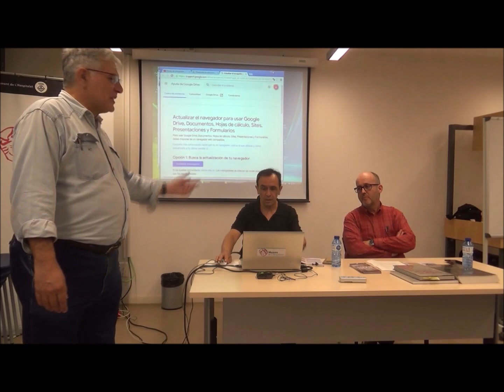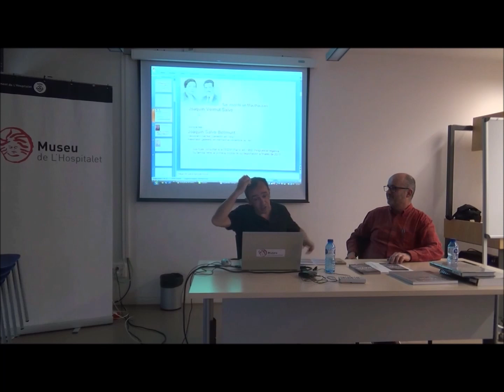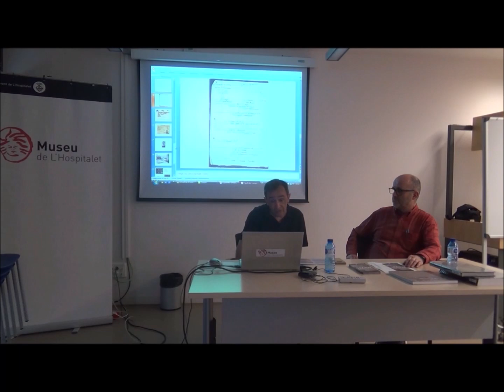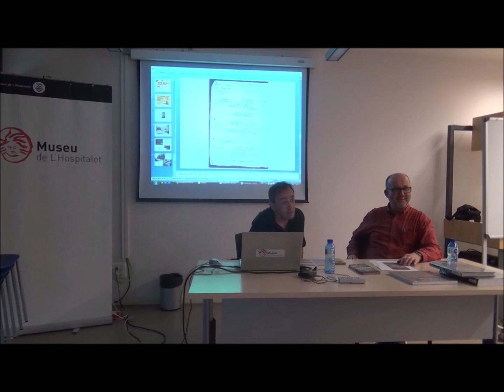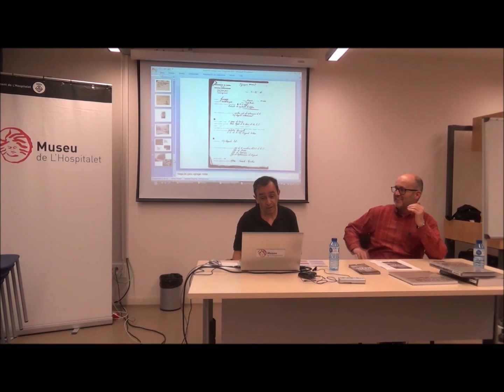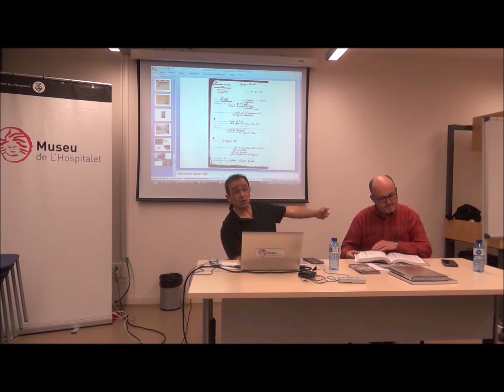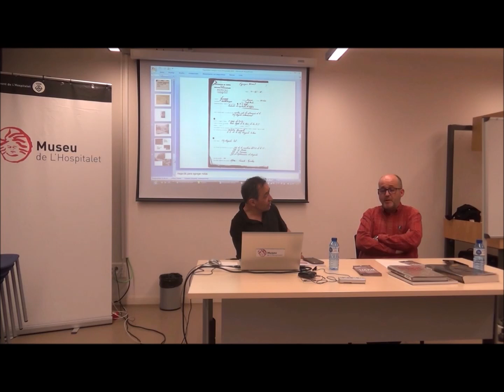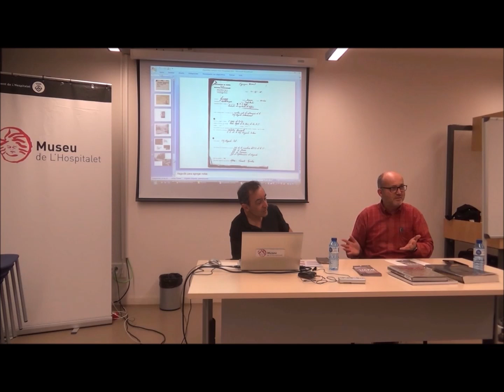Españoles deportados a los campos nazis (1940-1945) / Benito Bermejo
Conferència a càrrec de Benito Bermejo,  Dr. Història Contemporània per la Universidad Nacional de Educación a Distancia - UNED, dijous 27 d'abril de 2023 a Can Riera.

Cicle de conferències en el marc de l'exposició "Els deportats hospitalencs als camps nazis"  del 30 de març al 9 de juliol de 2023. Museu de l'Hospitalet. Casa Espanya.